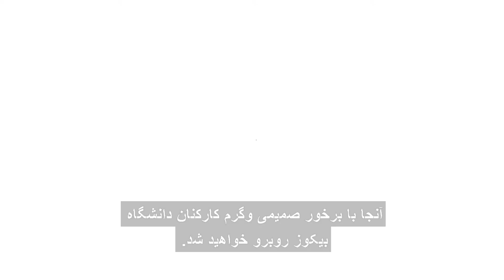Beykoz دانشگاه - Ogrenci Ahmad - فارسی